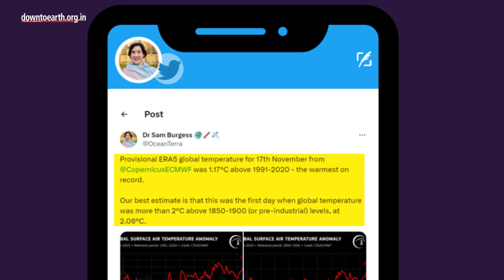One-day temperatures breach 2°C warming point for the first time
On November 17, 2023, the world breached 2°C of warming. A number we were constantly warned of not crossing. This new data was part of a  preliminary analysis from the European Centre for Medium-Range Weather Forecasts (ECMWF).
According to experts, this short-term breach of the 2°C is associated with the climate phenomenon El Nino and long-term human-caused climate forcing. Scientists have also warned that El Nino, a warm phase of a recurring climate pattern, has gained strength. These conditions started emerging in the spring of 2023 and developed rapidly during summer, reaching a moderate level by September 2023, according to the World Meteorological Organization.
The year 2023 has broken several records when it comes to extreme heat. The 2023 State of Climate Report highlighted that the world has already witnessed 38 days with global average temperatures above 1.5°C by 12 September—more than any other year. Also, June through August of this year was the warmest period ever recorded.  There is more. Global and North Atlantic sea surface temperatures both broke records. The Amazon was in the grips of a record-breaking drought, with water levels of River Negro, the largest tributary of the Amazon River, reaching their lowest level in 120 years, affecting navigation on the river Amazon and the electricity supply to local towns and villages. The last 12 months have been the warmest in the last 125,000 years, with temperatures reaching 1.32°C above the pre-industrial era. This was another year passing by with empty promises of controlling climate change. The scientific community is bracing for a potentially worse 2024. And sadly, it's the vulnerable communities that are going to be on the frontline in facing the impact of the worst case of human negligence.